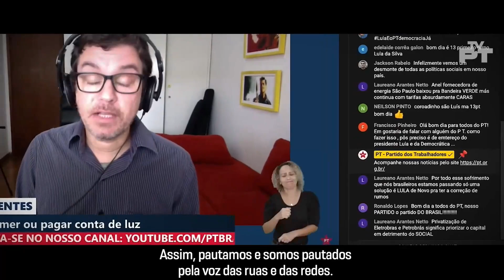Jornal PT Brasil | Rubens Pereira Júnior e Rogério Correia: CPMI do Golpe [Reprise]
Confira na edição desta quarta-feira, 27 de dezembro:

 - Rubens Pereira Júnior, deputado federal (PT/MA), e Rogério Correia, deputado federal (PT/MG), falam sobre os últimos acontecimentos na CPMI do Golpe e o relatório final.